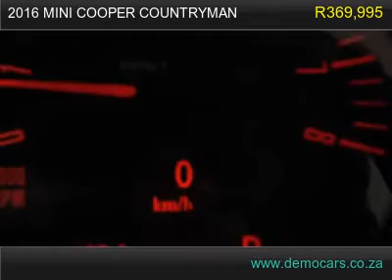2016 mini cooper countryman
We present to you - THE INCREDIBLE HULK! loaded with tons of epic features such as - ambient lighting, paddle shift, leather seats, cruise control, harman kardon sound system, hands free calling, double panoramic sunroof, navigation, bluetooth, compass, climate control, rear parking sensors, xenon headlights and more!

All available records show the odometer reading on this vehicle to be accurate. It appears that the previous owner of this vehicle was a non-smoker. This vehicle appears to have been pampered and maintained to the highest standard, even to the point of always being garaged. There is not a skip or slip, just pure smoothness in this vehicle&#39;s transmission. This vehicle&#39;s exterior is very clean. This is a very well maintained vehicle with a clean interior.